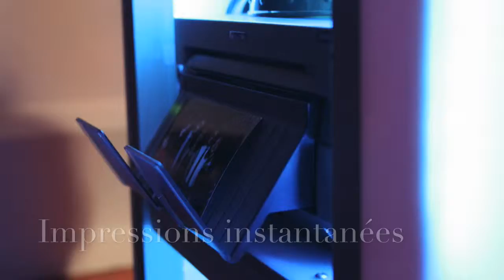Animation light painting - agence FairePlay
L'agence FairePlay à Rennes, vous propose une animation ludique et innovante, notre offre Light Painting.

Agence FAIREPLAY,  10 rue des Fossés 35000 Rennes (France)

L’AGENCE FAIREPLAY, UNE TOUTE JEUNE AGENCE A RENNES AVEC PLUS DE 20 ANS D’EXPÉRIENCE !
L’agence FairePlay vous propose la gestion globale de votre événement d’entreprise, en mettant en avant l’innovation, la culture et les nouvelles technologies.
Nous vous proposons des animations de pilotage de drone pour tout public, des animations de Réalité virtuelle et de 360°.